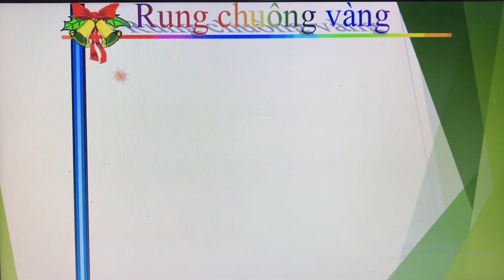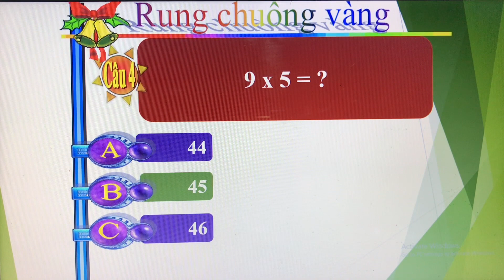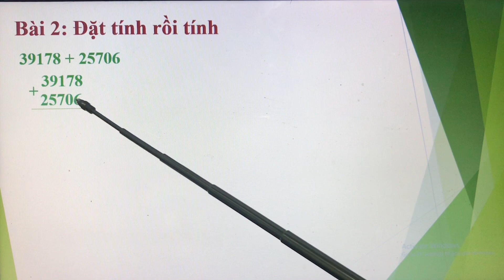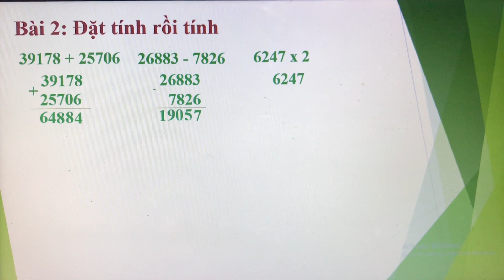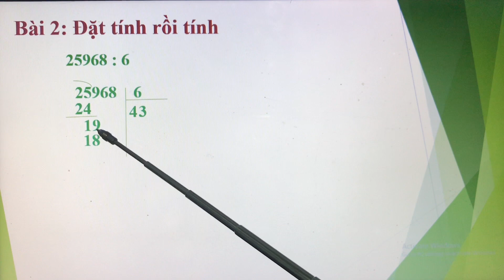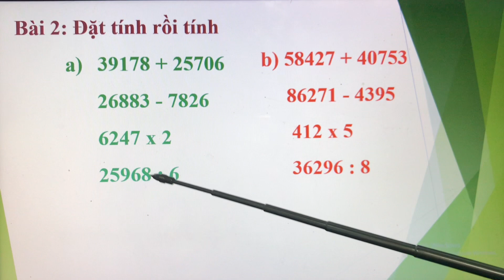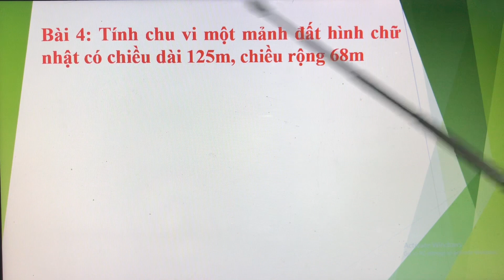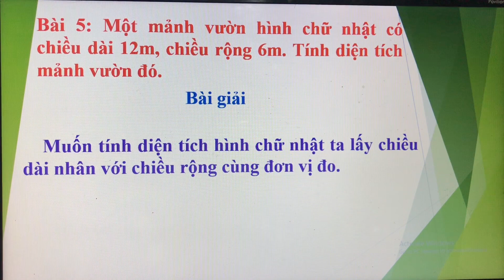Toán Lớp 4 - Ôn Tập (phần 5) | Phương Vy Channel